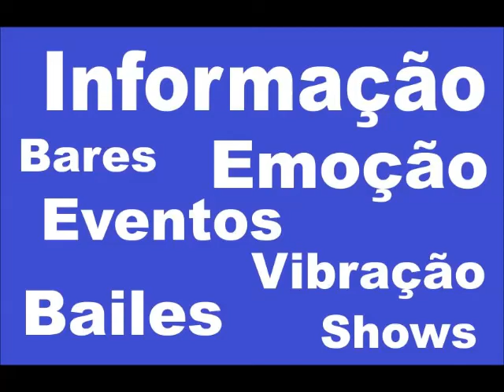PARA ´PARA, BANDA BOM DEMAIS, ATENAS PALACE, SHOWS E BAILES